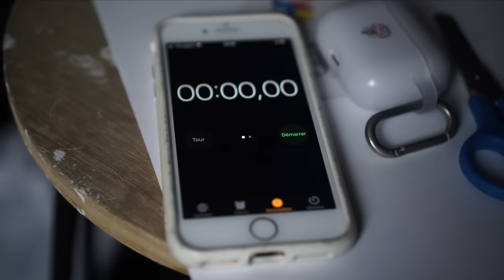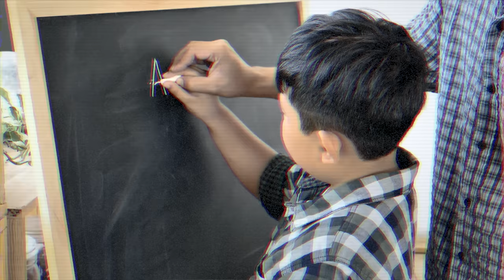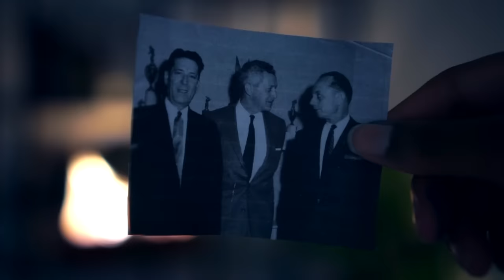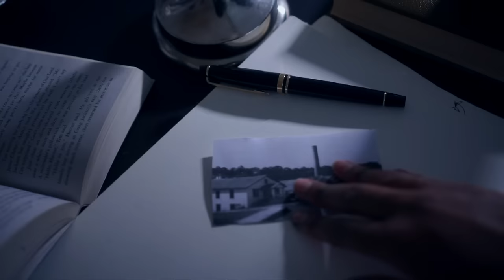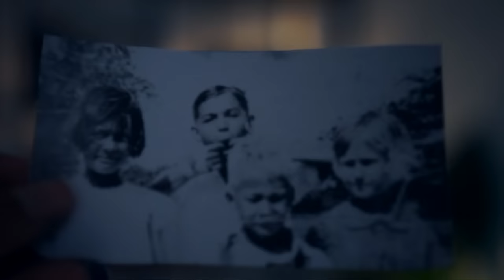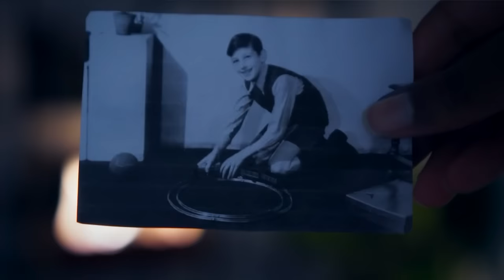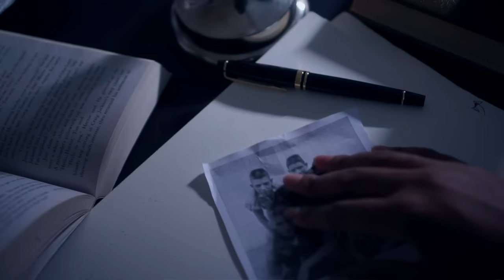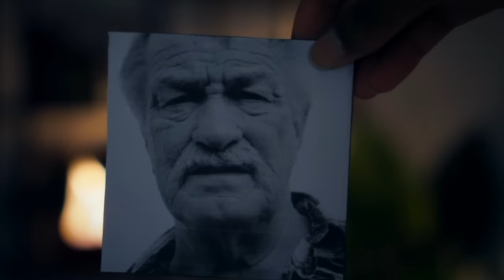AU COEUR DE L'INTERNAT LE PLUS MALSAIN DES ÉTATS-UNIS | L'HORREUR DE L'ÉCOLE ARTHUR G. DOZIER (BDI)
🔔 -10% sur tout le site RhinoShield pendant 48H (diminue ensuite) avec le code LIV :

À Marianna en Floride, il existait jusqu'à 2011 une école pour garçon qui provoquait la crainte de tous les petits garçons récalcitrants. Au point où les parents menaçaient leurs enfants de les y envoyer s'ils se comportaient mal.
Cela pourrait passer pour une menace à la croque-mitaine mais l'école Arthur G. Dozier était en réalité très fidèle à sa réputation et même très certainement pire.
Dans ce qui fut un temps le plus grand établissement de redressement aux Etats-Unis, plusieurs dizaines d'enfants auraient subi des actes de maltraitance inimaginables sans que jamais les coupables ne soient punis
Quelle est la part de mythe et la part de réalité dans tous les témoignages rapportés? découvrons-le ensemble

À 16 ANS ELLE PRÉMÉDITE LE MEURTRE DE SA MEILLEURE AMIE | L'AFFAIRE AIWA MATSUO (BDI)

subcount: